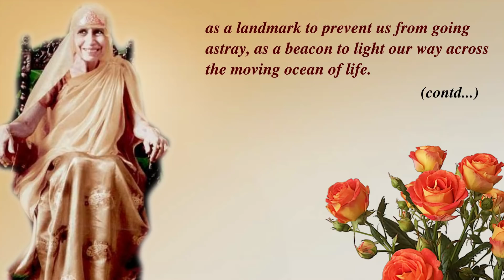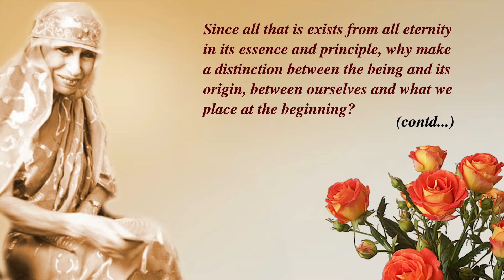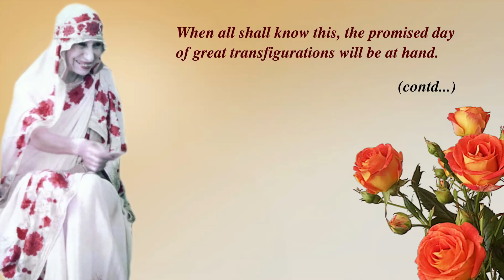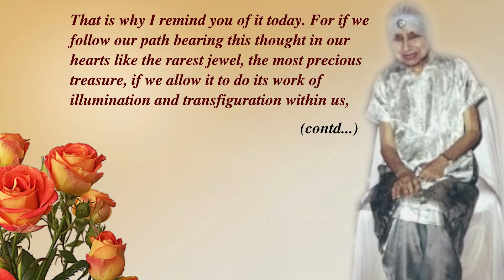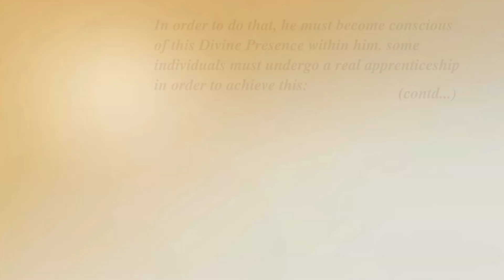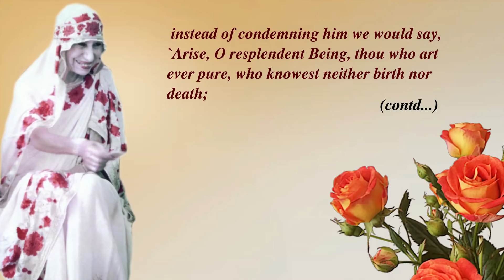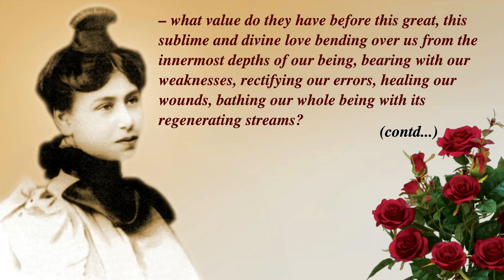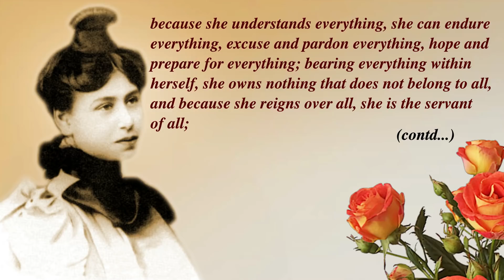The Supreme Discovery - Part 1